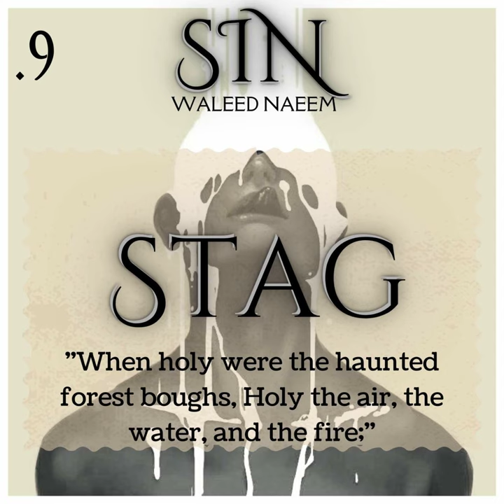9)Sin: Stag, "When holy were the haunted forest boughs, Holy the air, the water,...… "- Waleed Naeem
9)Sin: Stag, "When holy were the haunted forest boughs, Holy the air, the water, and the fire; "- Waleed Naeem